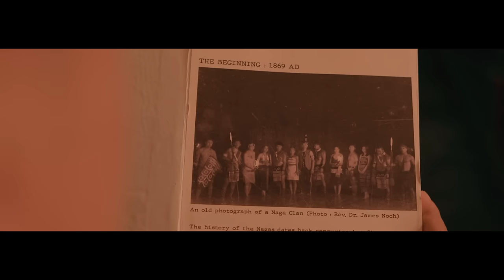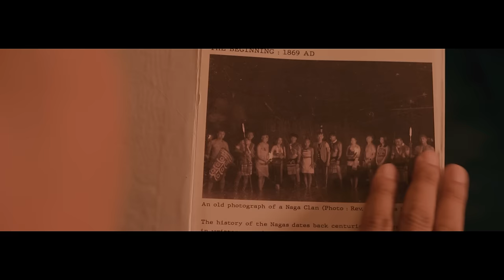Imna Yaden & Tribalcreed "Voice of our Ancestor" Official MV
Composed & written by Imna Yaden & Alem Alia Jamir
Music arranged by Alem Alia Jamir, Tribes entertainment Pvt Ltd.
Addl. Music by Wangching Konyak, Audio craft.
Mixing & mastering by Dr. Teeya Imsong

Editor : StudioLagom

Cinematography :
Aakum Den, M Nochet James, Nukshimatong

Set Design and Lights :
Rashiameren,
Mendangsangba
Moameren.
Kumzuk
Wapangmoa

Bamham: @abiogenesis-nagaland

Tribal creed troupe

Allen

X.

Special thanks:
Autotrust Dimapur